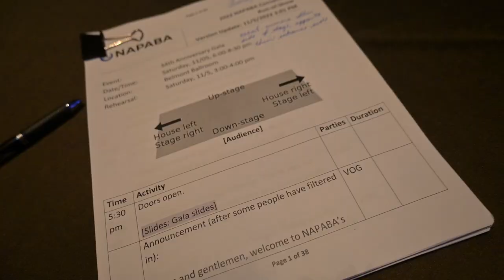vlog | quick 48 hour las vegas trip, master of ceremonies, national attorney convention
I flew out to vegas and took my mom on her very first official Miss Texas appearance!!